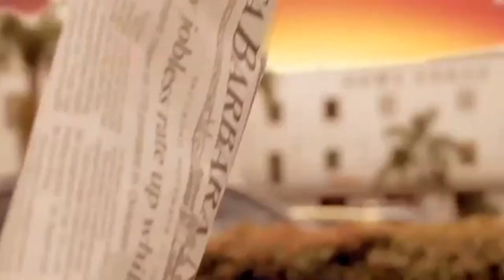Hallmark Channel's star, Larissa Wohl, takes us behind the scenes. Animal Zone - Season 1, Episode 6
This is our Holiday Special filmed in part at Universal Studios featuring Larissa Wohl, the Pet Rescue Expert, who takes us behind-the-scenes of the Hallmark Channel’s Home & Family show. We'll meet Bentley, a rescue shihtzu from Paw Works in Ventura. Anna Griffen of Paw Works tells us more about the fine work of their adoption centers. Then we join Dawn Lopez of Kitten Rescue LA and meet some adorable rescue kittens including a polydactyl cat named Pandora.